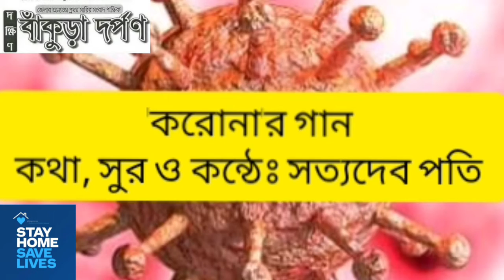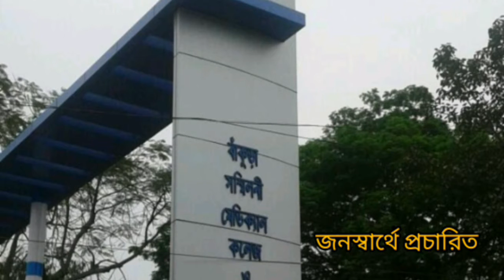করোনার গানঃ সত্যদেব পতি